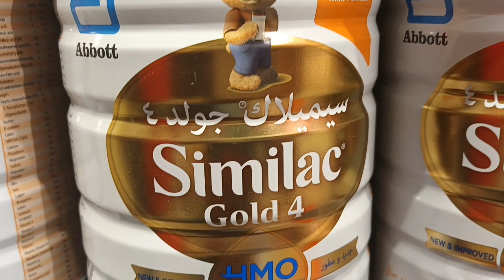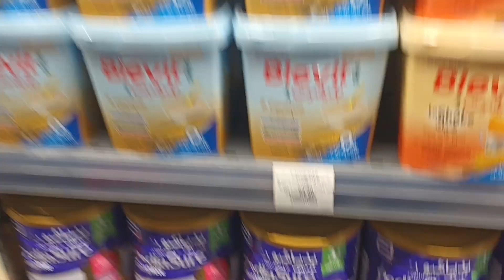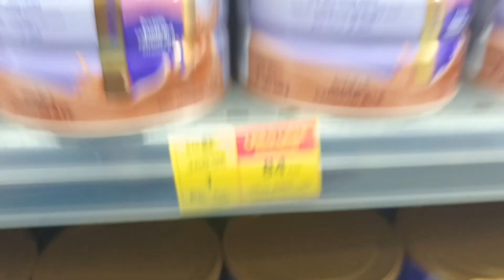عروض حليب الأطفال في أسواق بندة عروض تنتهي الثلاثاء ٧ فبراير لو محتاجها باقي يومين